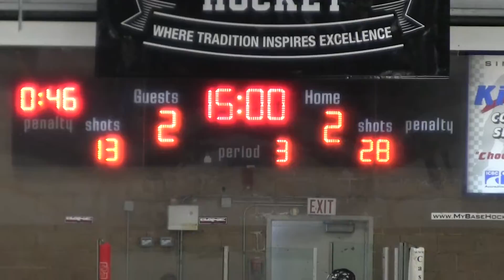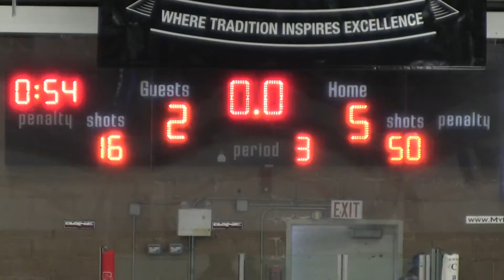20 3rd Period 11-10-2014 vs West Kelowna A2 (BWC Remembrance Day)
3rd Period vs West Kelowna A2, Game 4 of Round Robin, BWC Remembrance Day Tournament Find me at: